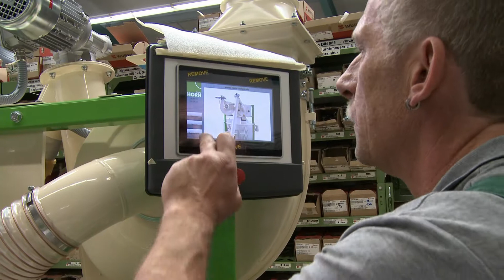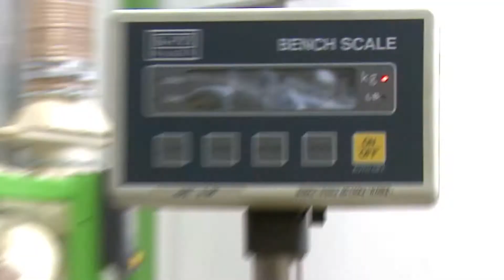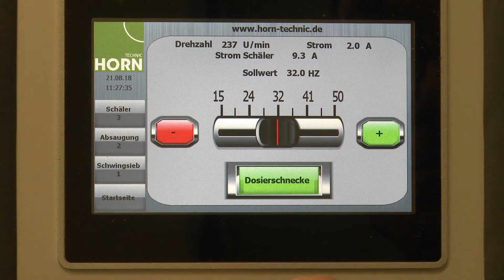Qualitaetskontrolle des Dinkelschälers DVC 2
Jedes Dinkelschäl- und Veredelungscenter DVC 2 wird mit höchster Sorgfalt aus hochwertigem Material und Zulieferteilen hergestellt und montiert. Doch erst nach der abschließenden Qualitätskontrolle geben wird das Gerät zur Auslieferung frei.